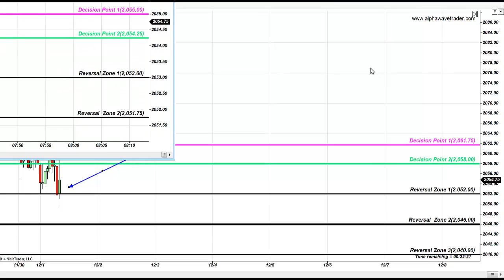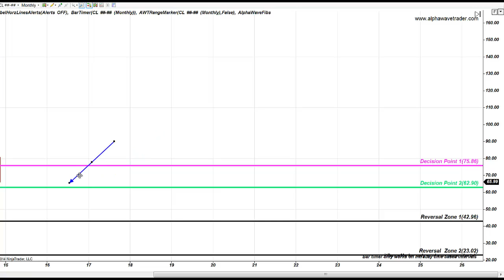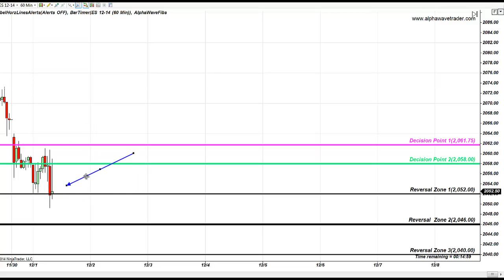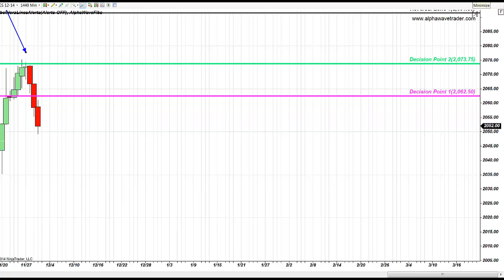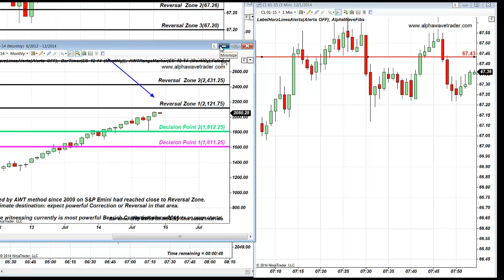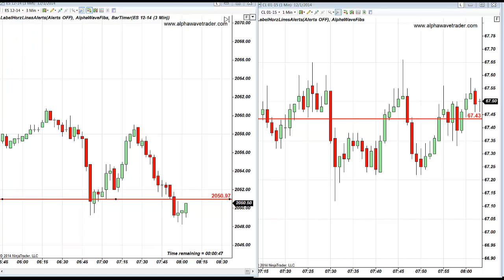S&P EMini 2 Fibonacci Trades and Oil Future December 1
Today was incredibly active day on S&P and Oil as we completed 7 trades within 1.5 hr after room open.

Gold Daily stages the most powerful Bullish Formations we had not seen in years: Long Trend is not far off from the end of the Minor Bullish Trend at 1220.
Selling pressure here and at 1250 next will determine if this Bullish Trend has power to transform further.
If this level is broken: 1250 is Crucial next.
If Gold breaking through 1295 and 1390: Long Trend transforms into Weekly and Monthly levels.
INSERT IMAGE